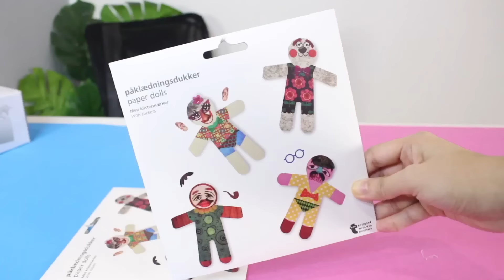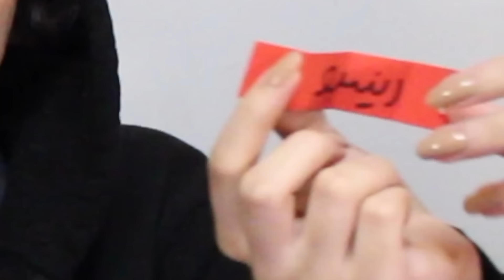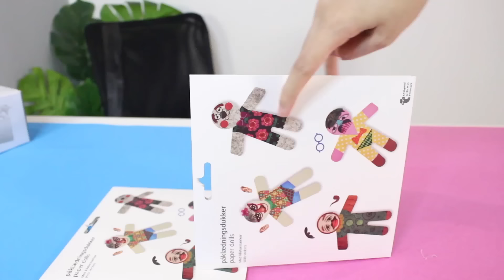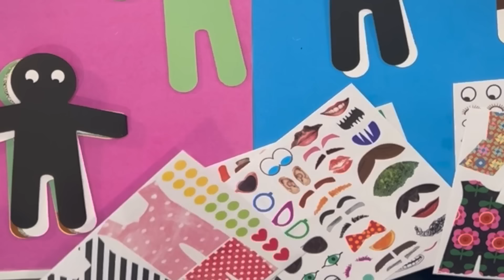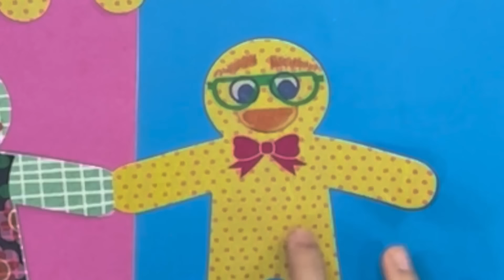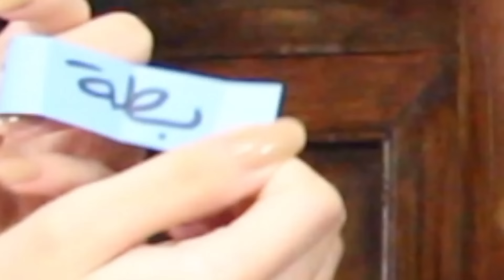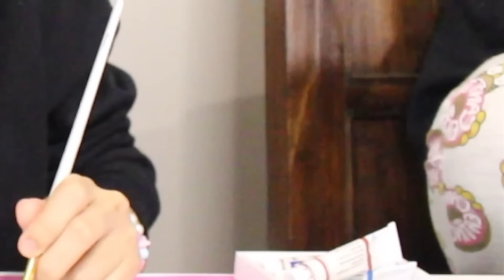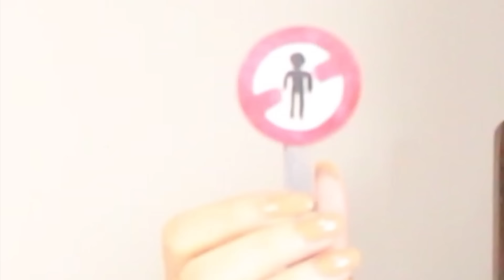تحديات افكار فنية مع اختي l ادو تقرر مين الفايز 😰 !!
ولا تنسو تتواصلو معايا في حسابات
التواصل الاجتماعي😍❤️